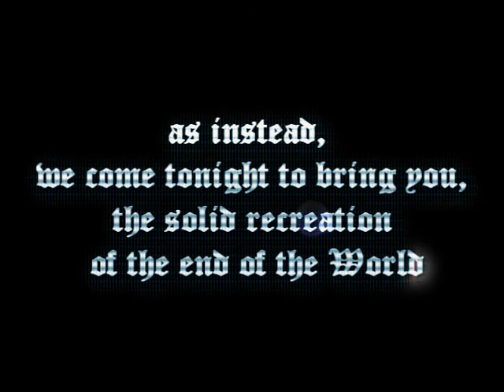Day of Defeat 1.3 DwarF The movie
Yet another movie by me that was never completed